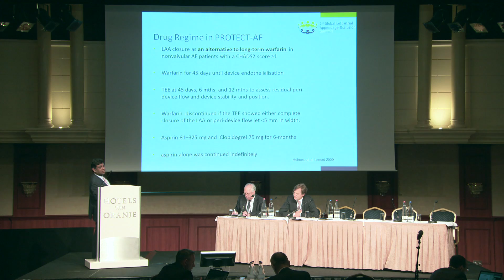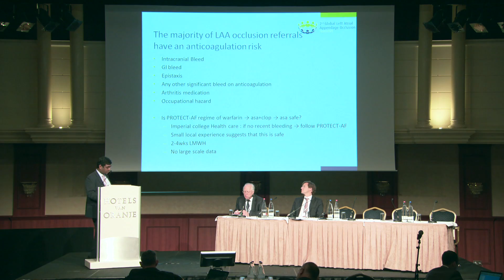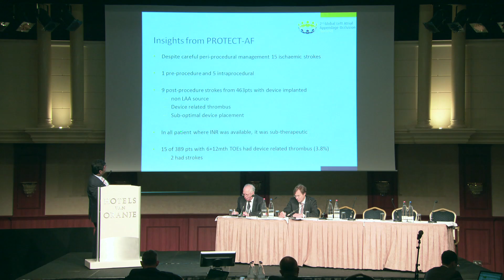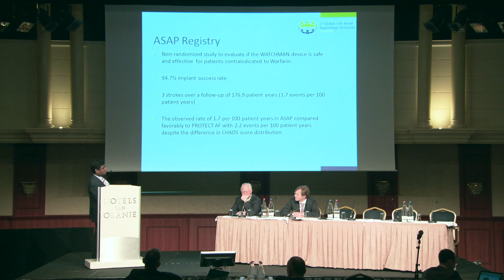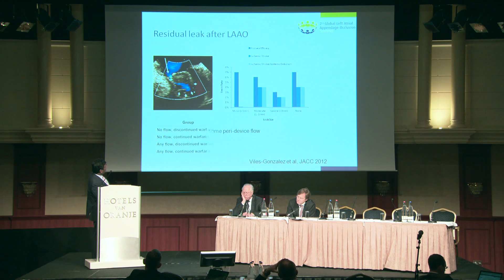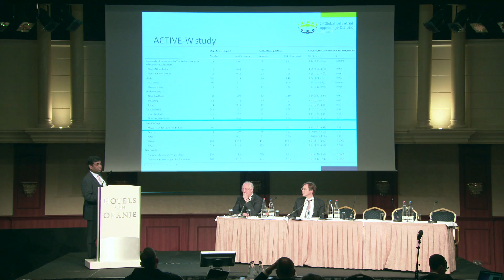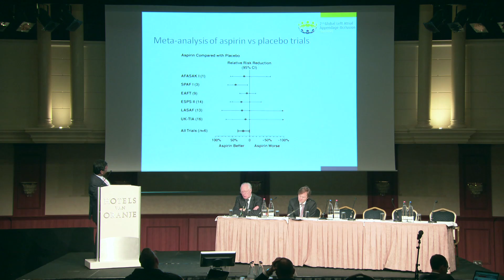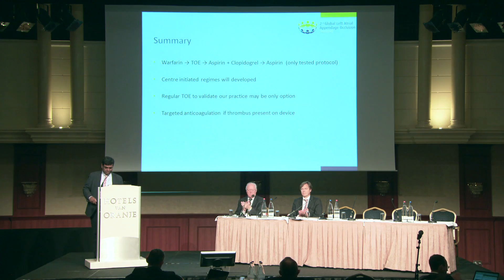Prapa Kanagaratnam - 2nd Global Left Atrial Appendage Occlusion Summit 2012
After Left Atrial Appendage Occlusion procedure pills or no pills?
All patients want to be of warfarin, antiplatelets or other oral anticoagulants. Can they be? And if yes, what are the conditions for that. What are the differences for the devices. Identifying differences per patients.